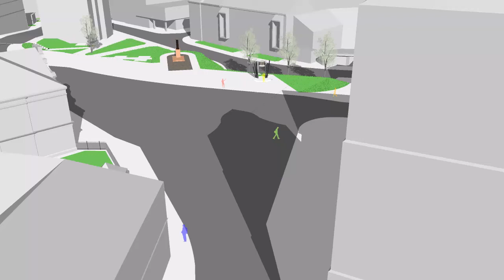Dzwon Niepodległości oczami studentów Politechniki Rzeszowskiej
Wizualizacje autorstwa Tomasza Jaworskiego